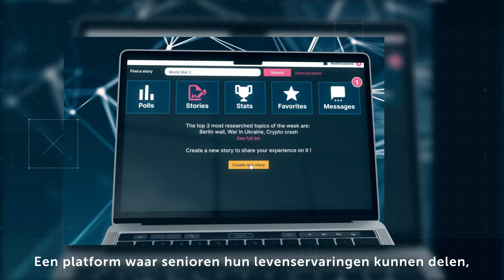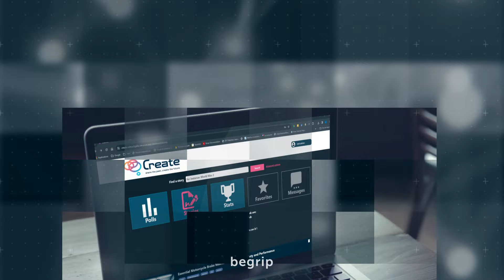Introduction to CREATE: share the past, create the future!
ENG: Over the years, we build life experience. But just because you build more life experience with age, does not mean that we're utilizing all of that knowledge. Especially when you're no longer professionally active, seniors find that there's less appeal to their life experiences.

We don't want to let those just go to waste. That's why we'll collect, share, and deploy them with the development of a new digital platform called CREATE.

Find out more in this introductory video!
NED: In de loop der jaren bouwen we levenservaring op. Maar dat je meer levenservaring opbouwt naarmate je ouder wordt, betekent niet dat we al die kennis ook gebruiken. Vooral als je niet meer professioneel actief bent, vinden senioren hun levenservaring minder interessant.

Die willen we niet verloren laten gaan. Daarom gaan we ze verzamelen, delen en inzetten met de ontwikkeling van een nieuw digitaal platform genaamd CREATE.

Ontdek meer in deze inleidende video!